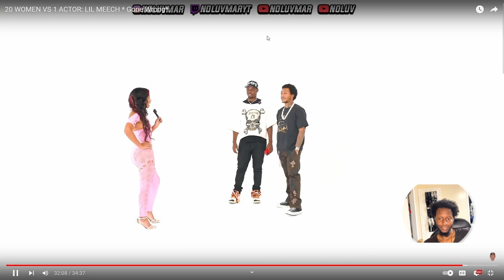Lil Meech VS 20 Women FINAL ROUND